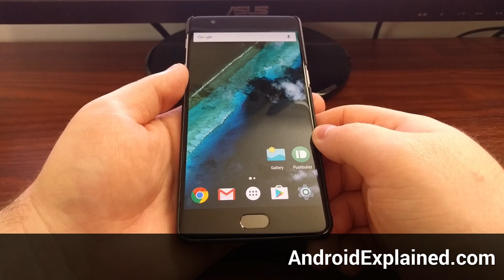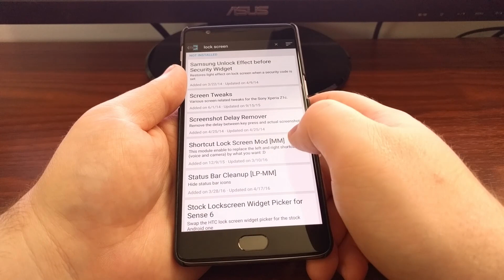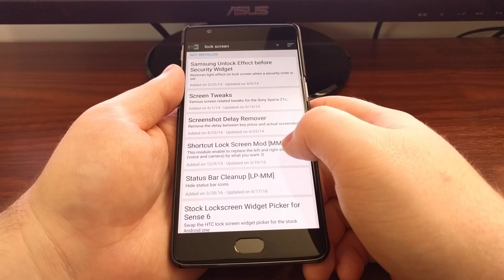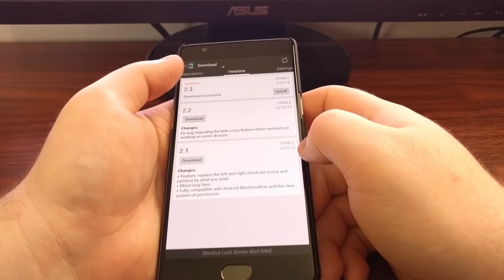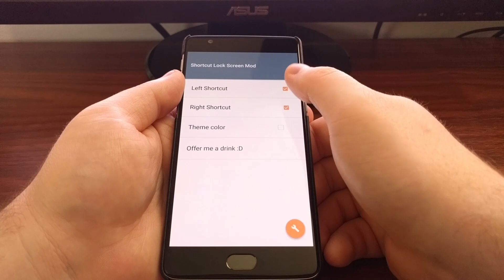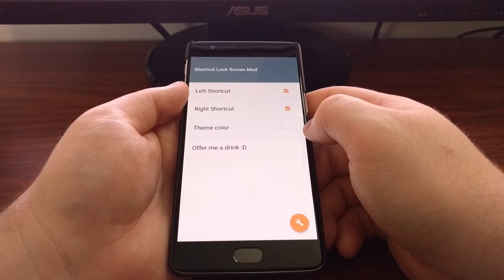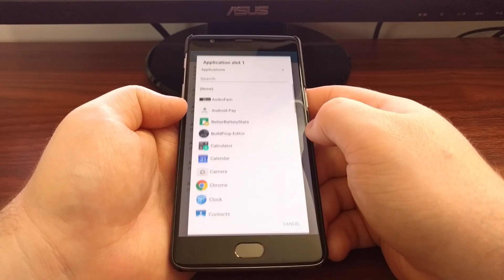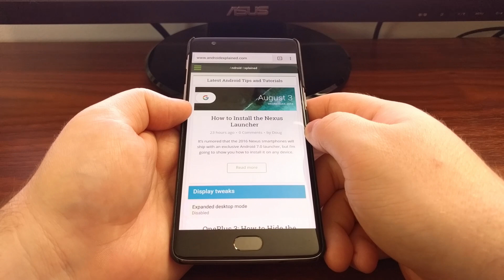OnePlus 3: Lock Screen Shortcuts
Once you have rooted and installed Xposed Framework on the OnePlus 3, let me show you how to add, remove and change shortcuts to the Lock Screen.